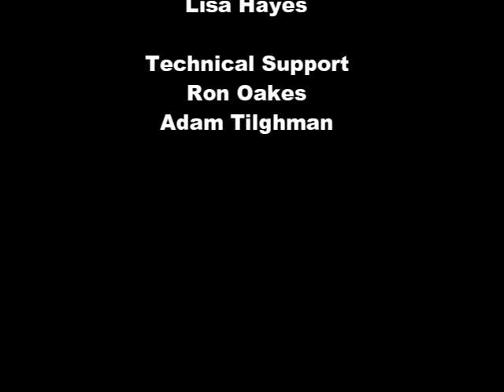2015 Worldcon Chairs Photo Session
The traditional gathering of past and future Chairs of the World Science Fiction Convention, held at Sasquan, the 2015 Worldcon, in Spokane, Washington on August 22, 2015